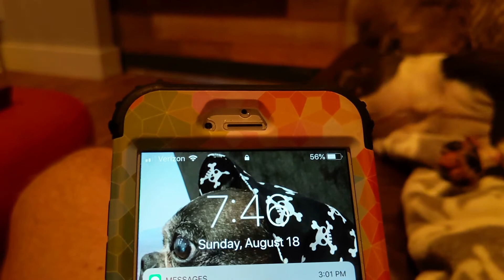Progility Calming Video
See how Progility Calming Chews can help your pet. This is an actual demonstration of me using the chews with my dog Ellie.